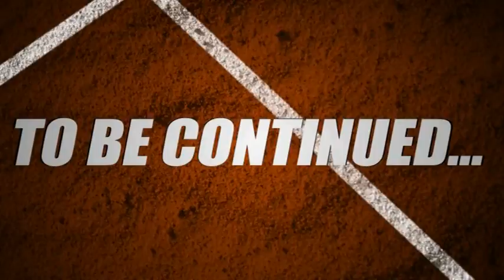Marcos Baghdatis' Clay Court Diaries: Part 1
In the first of a series of exclusive interviews with Marcos throughout the clay-court season, he talks about how his game matches up to clay.